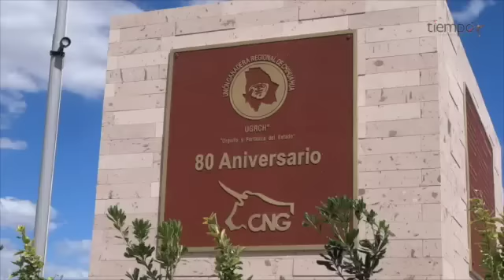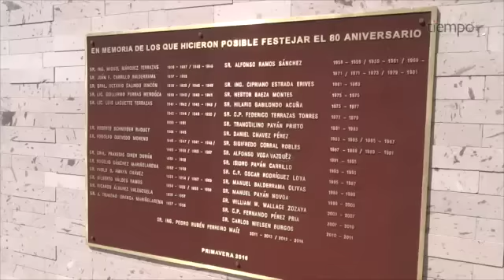Develan monumento en honor a la ganadería de Chihuahua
La figura de un ganadero sobre su caballo, adorna desde hoy las instalaciones de la Unión Ganadera, como un tributo por su arduo trabajo.